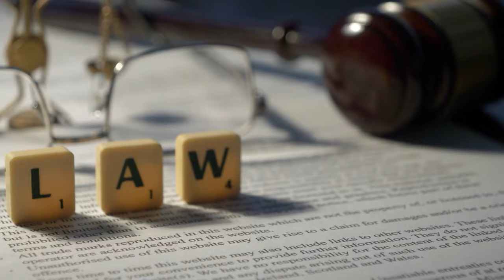What Happened to Polo G?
In this video, I'm talking about famous rapper Polo G. What is his story, and where is he now?